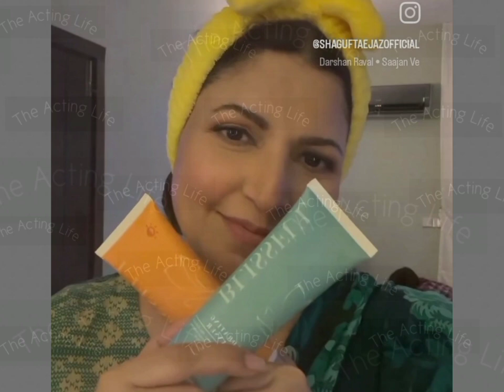Shagufta ejaz Daily Skin Care Routine Complete Video 🙂